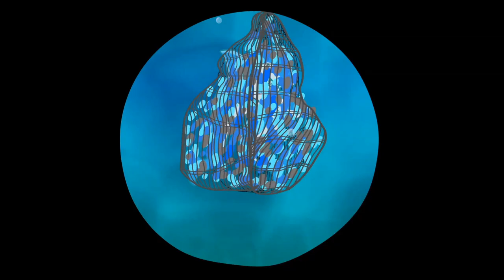Groovy o marciano | Na noite do carnaval, Phoebe chega para assustar Groovy com uma fantasia!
Episódios de carnaval para crianças compilação! Aproveite as aventuras Groovy The Martian, crianças!

É carnaval e todo mundo tem suas fantasias prontas: joaninha milagrosa, bruxa, zumbi, esqueleto, ... mas Phoebe! Phoebe não tem nenhuma fantasia! Nem Groovy!
Graças a Deus seus pais lhes trarão uma: Mulher Maravilha e traje de dinossauro! Bebês de super-heróis, prontos para aventuras!
Eles saem para se divertir com outras crianças pedindo doces com o truque ou travessura quando, de repente, Groovy é hipnotizado por um cheiro que vem de uma casa assombrada.
É uma casa de bruxa? Tenha cuidado, crianças!